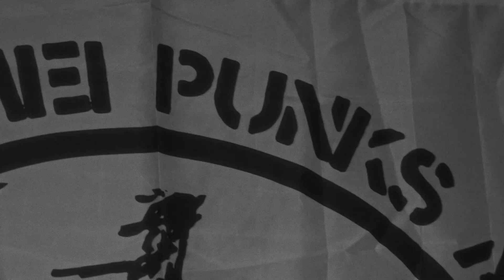FRIENDSHIP FOREVER / NEUROOT Live in Singapore (05.05.2023)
Neuroot, a HC-Punk from Holland visited Singapore and played with the local acts Kudis, Invisual, Putrid Scum, Ural and Class Sinners.

Organized by Azadghei Distro.